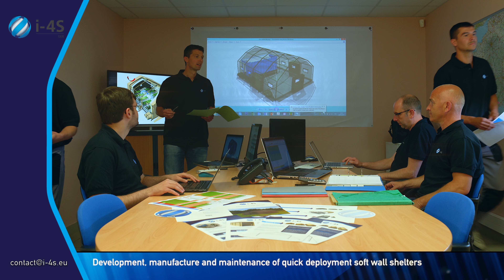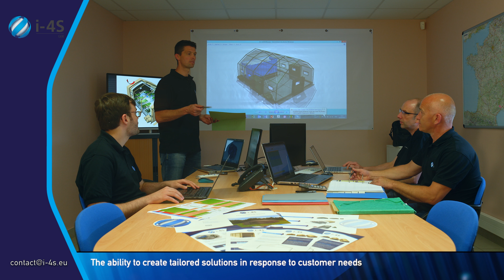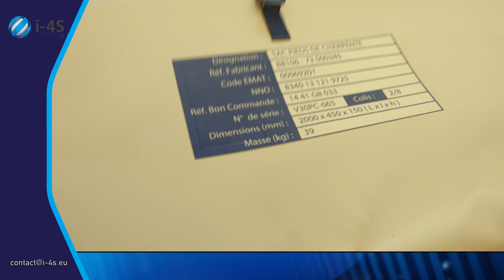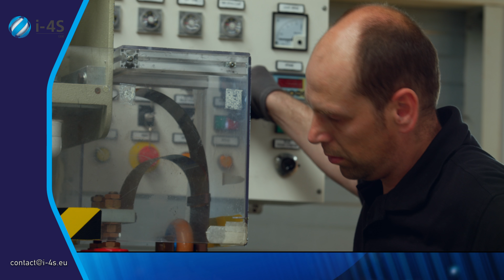I-4S.eu - Military tent - Soft walled shelter - cbrn colpro collective systems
Company film I-4S International 2016. Innovation for shelter. Manufacturer of military tents, soft wall and modular shelters, command posts, field hospitals, advanced medical posts, field camps, cbrn colpro collective systems and decontamination units, sunshade structures and storage shelters. Realized by Technical Spirit 4K Metz Lorraine France. Director Christian